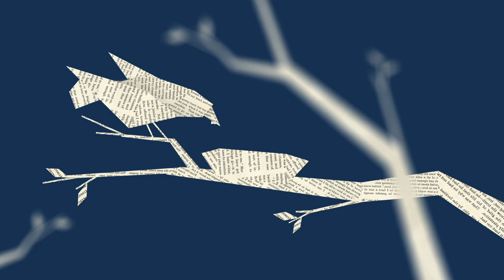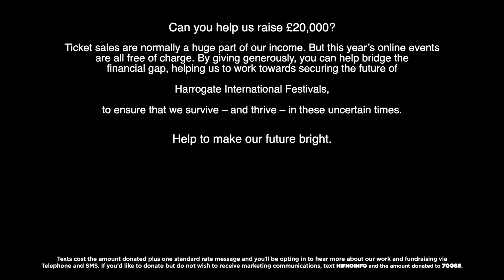Jeremy Vine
Best known for his BBC Radio 2 lunchtime programme and Eggheads, much loved presenter and broadcaster Jeremy Vine presents his debut novel The Diver and The Lover. Inspired by true events and Vine’s obsession with Salvador Dali, this is a powerful story of love and sacrifice and the lengths we will go to for who – or what – we love.

Interviewed by Matthew Stadlen.

Can you help us raise £20,000?

Ticket sales are normally a hug part of our income, but this year's online events are free of charge. If you've enjoyed a free event, please consider making a donation. By giving generously to our arts charity, you can help bridge the financial gap, as we work towards a future for the festival.